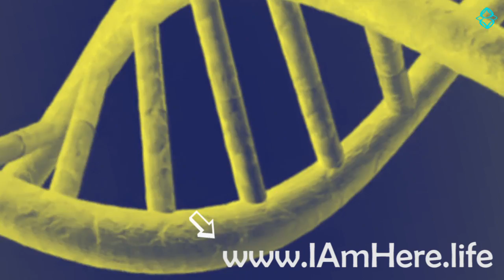Embodiment & Celullar Mastery - Bruce Lipton on Epigenetics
Bruce H. Lipton, Ph.D, explains how the belief that our genes are fixed and unchangeable leads to a sense of victimization and powerlessness. The new science of epigenetics shows that each on of us has the power to undo negative genetic influences and to recreate our world according to the deepest need.
Interview extracted with permission of Conscious TV. The full interview with Dr. Lipton is available